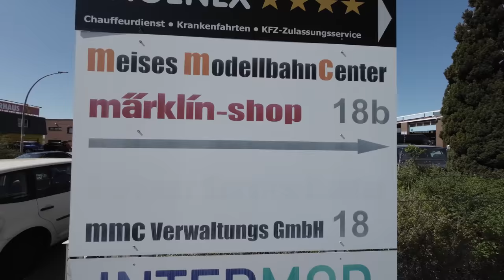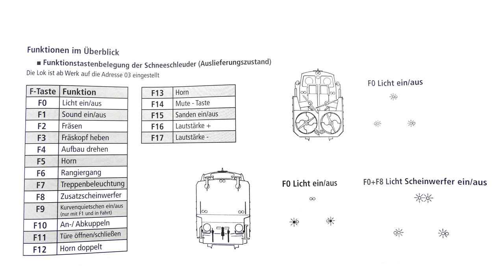Geniale Technik: Roco 79002 für 3L-Fahrer & Märklin Sommer-Neuheiten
Musik in diesem Video:
New Hero - Epic Heroic Trailer by Infraction